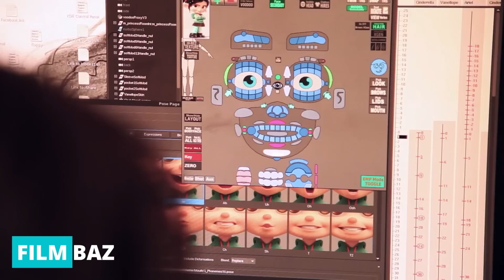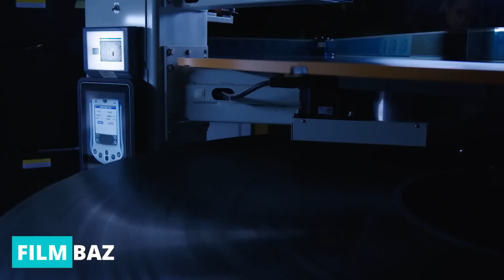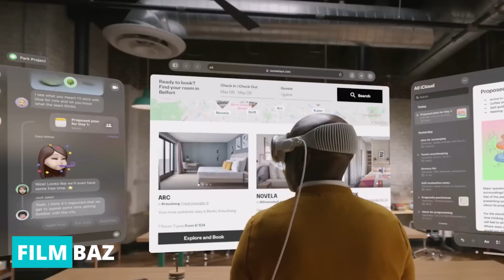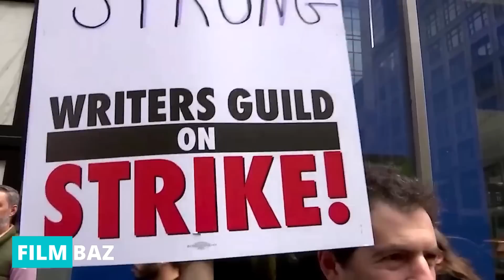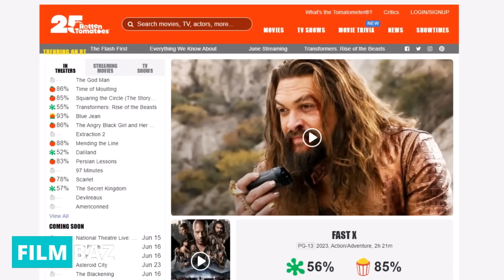آخرین و جدید ترین اخبار سینمای جهان درهفته سوم خرداد ماه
توی این ویدیو قراره با هم تمام اتفاقات و رویدادهای مهمی که در یک هفته گذشته اتفاق افتادن رو بررسی کنیم
از پشت صحنه های فیلم جدید نولان تا خونه تکونی کمپانی دیزنی
از این ویدیو هر جمعه از کانال فیلمباز منتشر میشه